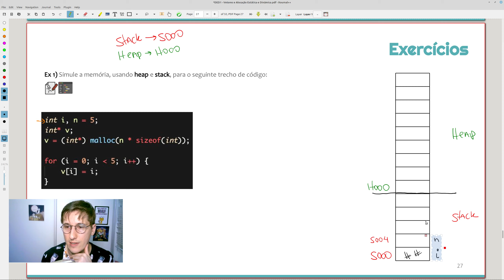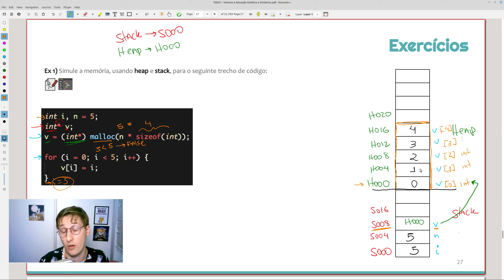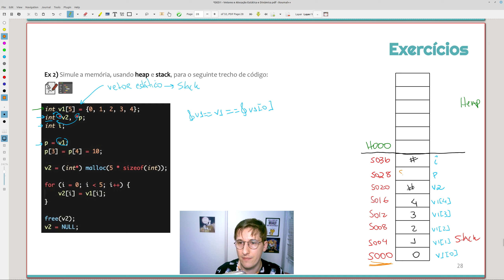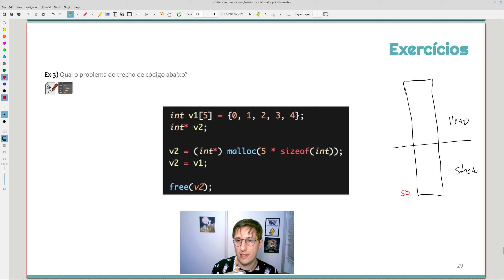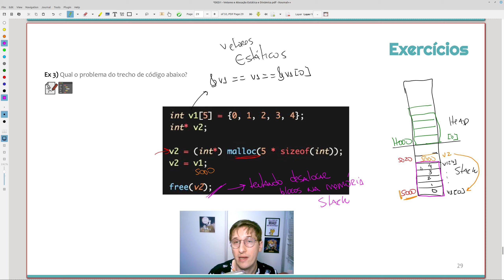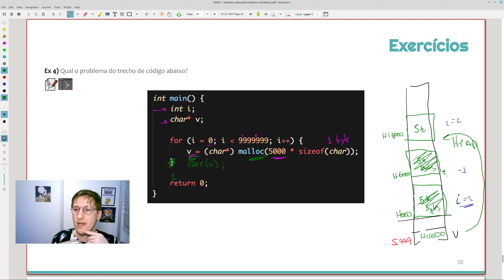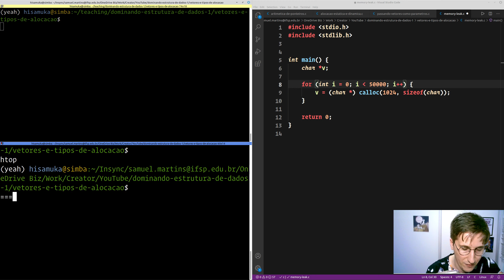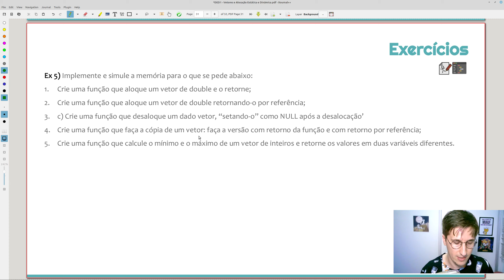Estruturas de Dados 1 - #19 Vetores - Mais Exercícios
Série de videoaulas sobre Estruturas de Dados 1.

Último vídeo sobre Vetores e Tipos de Alocação em que resolveremos vários exercícios sobre o assunto.